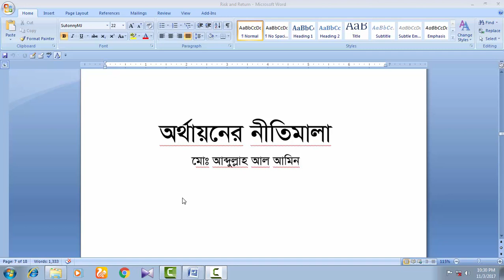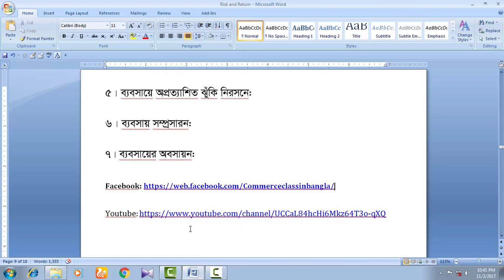Part 4 Importance of Finance in Bangla (Theory)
Importance of Finance in Bangla (Theory)